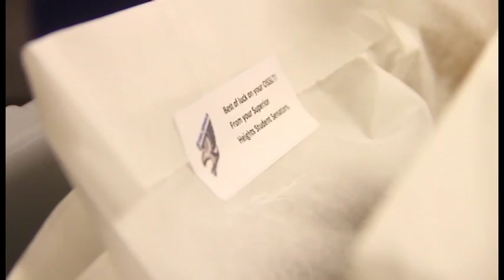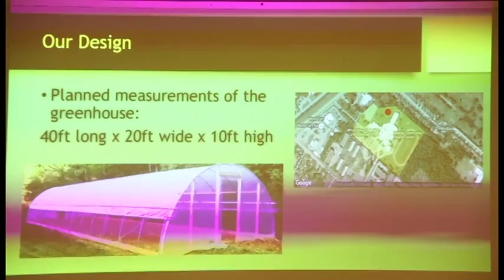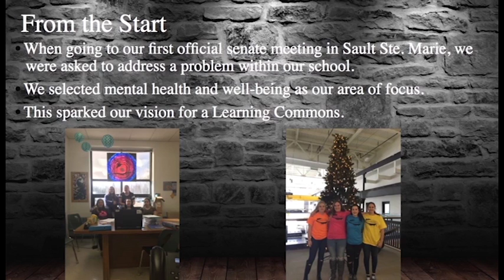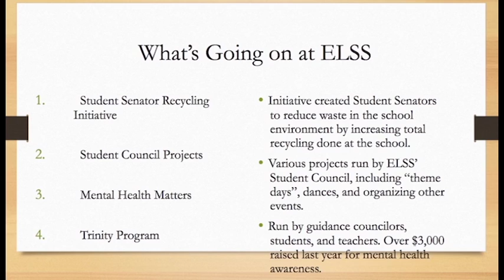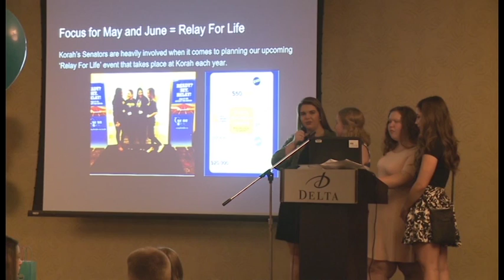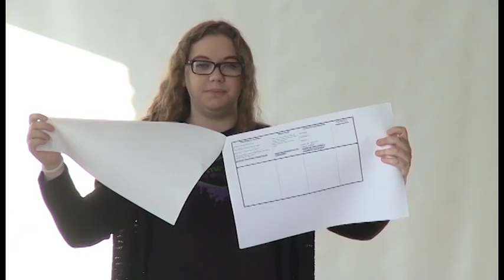ABSB - Student Senate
Learn about the Algoma District School Board's Student Senate Program